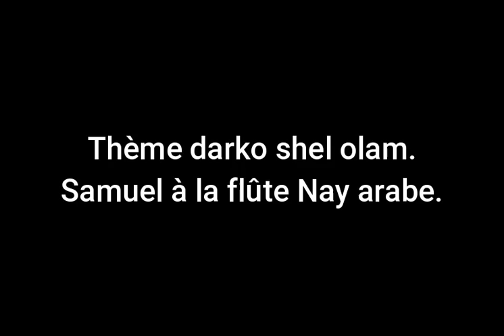Darko shel olam du chanteur Itzik Kala. Samuel à la flûte Nay arabe - מוזיקה דרכו של עולם איציק קלה